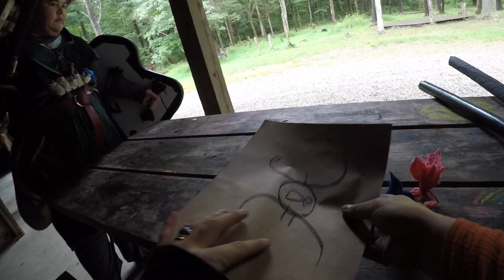LARP Combat PoV - Dungeon Raid Mod (Alliance Gettysburg, Sept 2024)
The owners/writers of Alliance Gettysburg invented this VERY cool mechanic for a raid-and-search mod! I absolutely loved being able to fight off monsters, use scout combat strategy, AND achieve a creative and engaging objective like this! A+ work all around, ideal dungeon mod. 😁⚔️

00:00 Mod Mechanics Explained
02:52 Entering the Dungeon!
04:28 Finding the Glyphs!!
06:50 Big Wave Regroup
08:43 Fighting Retreat...
09:38 JK, back in for more fun!!!